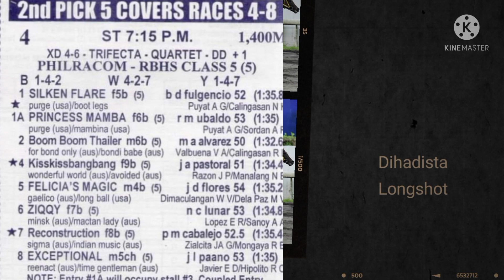Race Analysis || December 16 2021 || San Lazaro